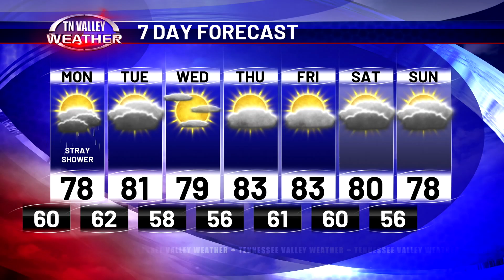September 29, 2024 - Evening Update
Slowly shaking off those rain chances as we approach October... and we're returning to warmer weather soon. Bryan Wilson has more here this evening -